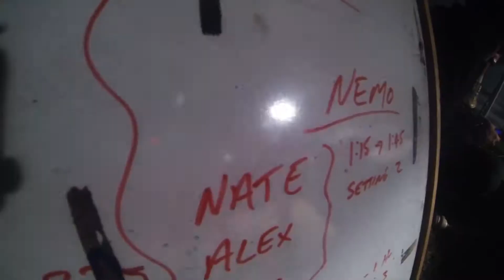2014 Marybororugh energy breakthrough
Here is our 2014 Marybororugh energy breakthrough event.

1st place Hybrid 1 Open Trail (second year in a row), 1st place in Display & Presentation, 1st place in Design & Construction (3rd year in a row) and Overall 1st place for Hybrid 1 Open.